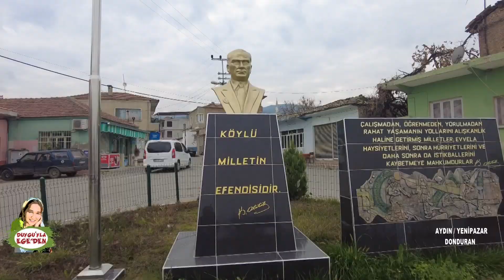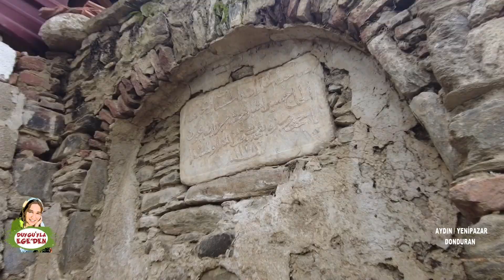AYDIN - YENİPAZAR - DONDURAN